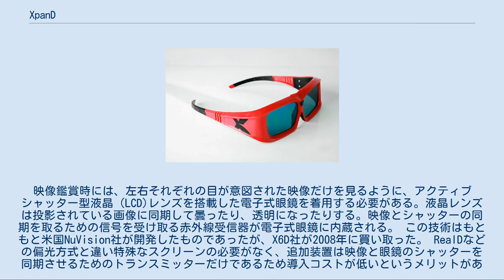XpanD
XpanDの液晶シャッター方式3Dメガネ XpanD 3D（エクスパンド）は、スロベニアのX6D社が開発・販売するデジタル3Dシステムである。
導入の際に既存のスクリーンを流用でき、アクティブシャッター方式を採用している。
 XpanD 3Dは、右目用と左目用の画像を交互に、高速でスクリーンへ表示する方式を採っている。
映像鑑賞時には、左右それぞれの目が意図された映像だけを見るように、アクティブシャッター型液晶（LCD)レンズを搭載した電子式眼鏡を着用する必要がある。液晶レンズは投影されている画像に同期して曇ったり、透明になったりする。映像とシャッターの同期を取るための信号を受け取る赤外線受信器が電子式眼鏡に内蔵される。 この技術はもともと米国NuVision社が開発したものであったが、X6D社が2008年に買い取った。 RealDなどの偏光方式と違い特殊なスクリーンの必要がなく、追加装置は映像と眼鏡のシャッターを同期させるためのトランスミッターだけであるため導入コストが低いというメリットがある。その代わり眼鏡に電子回路を内蔵するため、駆動用バッテリの寿命、洗浄や故障対応を含む保守など、眼鏡の単価が高くなるだけでなく、その維持にも費用がかかるというデメリットが生じる。また、必然的に内蔵部品の分だけ眼鏡が重くなってしまう。 使用後は指紋などで汚れた眼鏡のレンズを拭く必要があり、入場者の多い一部の劇場ではレンズ拭きが劇場スタッフだけでは間に合わず外部の清掃業者に委託している劇場もある。 XpanDは導入コストの低さを背景に欧州およびアジアでシェアを急速に伸ばしており、特に日本では他方式の設置ベースを上回っているが、北米ではRealD・ドルビー3Dについで3番手である。X6D社によれば、XpanDシステムを導入した映画館は50か国、2,700劇場を上回っているという。 ☆印は館により、他3D方式（RealD,MasterImage 3D,IMAX3D等）を採用しているところもある チェーンマスター系映画館 シネマコンプレックス （シネマメディアージュはMasterImageに、TOHOシネマズと109シネマズはMasterImageまたはソニーデジタル3Dに置き換えられた。ユナイテッドシネマはキャナルシティ13にて導入されていたが2011年6月よりRealDへ変更された。）